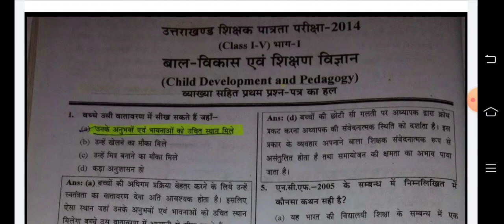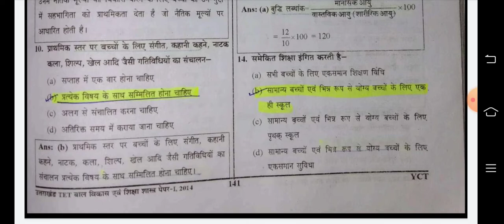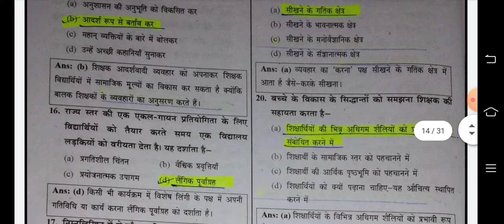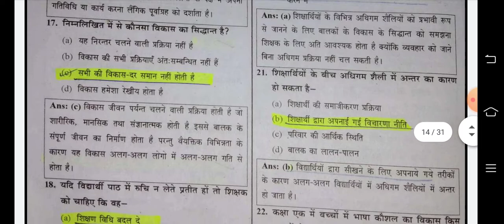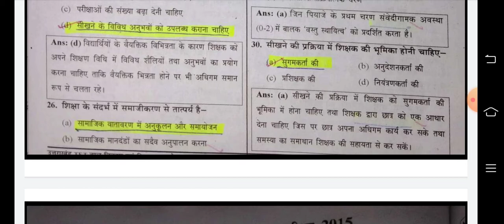Uttarakhand tet 2014 ll important for uk Lt ll uptet